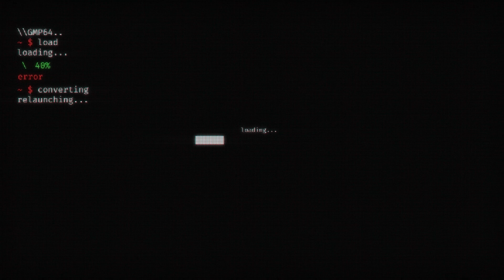Eradicating The Galaxy | WWE2K24 Universe Mode #18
- Fin Balor defends his CATF title
- John Cena gets some time to speak
- Liv Morgan in action!
- Trish and ??? vs. Kris Statlander and Chyna

Join your hosts, Johnny Clash & George Feis, every Monday for new and exciting episodes and be sure to join the conversation on all social media @GameMarksPod.

for Video and Ad Free version!